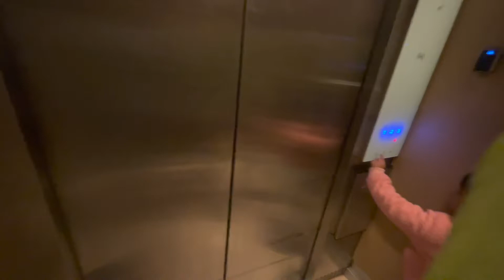Hotel me khaya shadi ka khana / Candlelight dinner